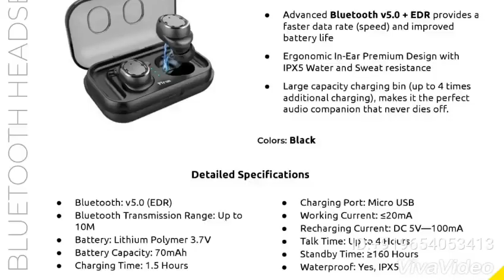Trendy PTron spunk wireless waterproof twins Bluetooth earphones/ Cheap And Affordable price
Ultra-compact Size PTron Spunk just weighs 50g, carry it conveniently in its case everywhere you go. You won’t feel the weight whether you are on your morning commute or hiking – it's ready wheng
 you are.
Ergonomic In-Ear Premium Design of the compact earbuds fits comfortably in your ears. You may even forget you are wearing them, they are that snug. High-quality materials that ensure these earbuds last long.
Hi-Fi Sound Quality of the PTron Spunk earbuds gives superb sound output. Crystal clear bass, sharp and clear music, and voice so that you don’t miss a note or skip hearing an important phone call.
Noise-canceling Earbuds cut off the background noise on the bus or train, at a noisy restaurant or in crowds. Hear your music or take a call without losing beats or conversation with the excellent noise-canceling technology only from PTron.
Touch Controls are so convenient, just tap to power on/off, pair, play music, take or end a call or reject them. Keep your hands free for browsing your phone, working, driving, biking or getting in and out of public transport.
IPX5 Water & Sweatproof, your PTron Spunk can take an accidental spray of water, light rain and is sweatproof. So go on that hike, jog, workout at the gym and don’t worry about ruining your earbuds.
Advanced Bluetooth v5.0, gives you faster connectivity, no loss of sound and a wider range so you can continue to do the things you love without a break. It’s meant for you, the unstoppable Gen Z consumer.
Inbuilt Mic for Hands-free Experience while driving, catching public transport or exercising. Continue to do the things you love as you carry on a conversation. The inbuilt mic is easy to operate whatever you are doing.
4 Hours of Music Time with the mighty 140mAh battery (70mAh in each earbud) of the PTron Spunk with 160 hours of standby time. With a charging time of fewer than two hours, get more out of your Spunk over an active day.
Specifications:

Bluetooth: v5.0 (EDR)
Channel Category: 2
IC/CPU: 1526P
Bluetooth Transmission Range: Up to 10M (Open space)
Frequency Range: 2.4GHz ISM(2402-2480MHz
Distortion: 0.1%
Battery: Lithium Polymer 3.7V
Battery Capacity: 70mAh
Charging Time: 1.5 Hours
Charging Port: Micro USB
Working Current: 20mA
Recharging Current: DC 5V—100mA
Talk Time: Up to 4 Hours
Standby Time: 160 Hours
Waterproof: Yes, IPX5
Supported Audio Protocols: HFP1.6, HSP1.1, A2DP1.2, A2DP, AVRCP1.5, SPP1.0, PBAP1.0
WWE.FUTUREGADGETS.INFO